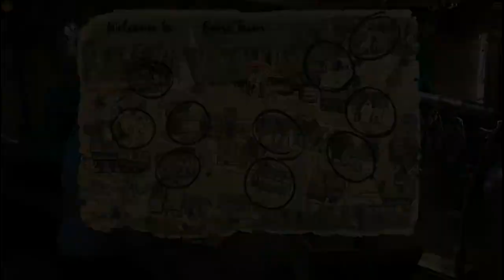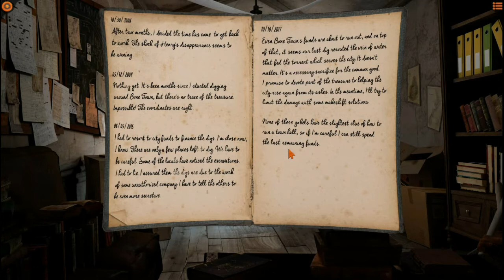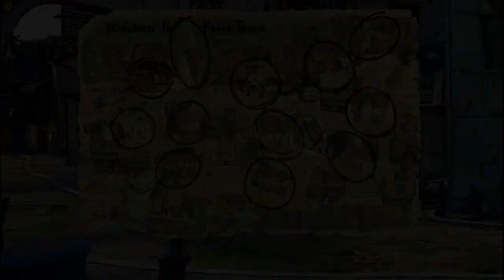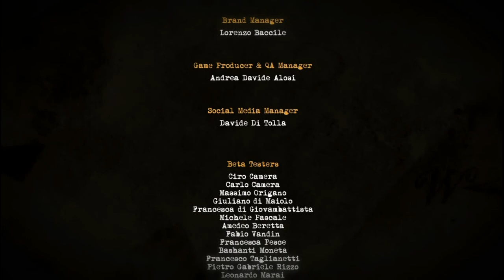Willy Morgan and The Curse of Bone Town PC Full Longplay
Willy Morgan is a third-person adventure game, set in a fantasy pirate-themed world with a modern touch. The story unfolds through funny dialogues and challenging puzzles. Keen powers of observation, intuition and imagination are going to be needed in order to succeed and ultimately find the truth.

Combining the traditional point-and-click genre gameplay with a unique cartoon 3D graphics, Willy Morgan has the dreamy atmosphere, the humor and the freedom to explore typical of timeless classics such as Monkey Island.

This game brought us to the role of Henry Morgan's son, Willy Morgan. The Morgan family has been known for generation as a family with high adventure spirit in young age. Henry Morgan researches on the legend of Captain Kidd's treasure and his research brought him to Bone Town. Before he can discover the secret of Captain Kidd's treasure, he mysteriously vanished in his research on Bone Town. 10 years have passed since the mysterious disappearance of Willy's father, the famous archaeologist Henry Morgan. One day, the postman delivers him a strange letter:

“If you receive this letter, it means that something went wrong
and it’s up to you to finish what I started. Go as fast as you can
to Bone Town, room 09, but don't trust anyone...”

After reading this letter, Willy Morgan in his puberty state set out to Bone Town to discover the reason behind his dad's disappearance.

I hope you like it. I upload latest or next walkthrough every week.